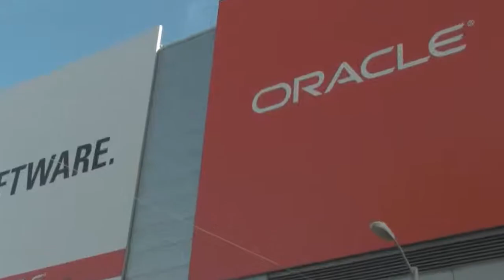Spotlight on The High Performance Data Center Part 5 - Aaron Passey - OOW 2011 - theCUBE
The Cube - Oracle Open World 2011 - Spotlight on The High Performance Data Center Part 5 - Aaron Passey, Clustrix, with John Furrier and Dave Vellant